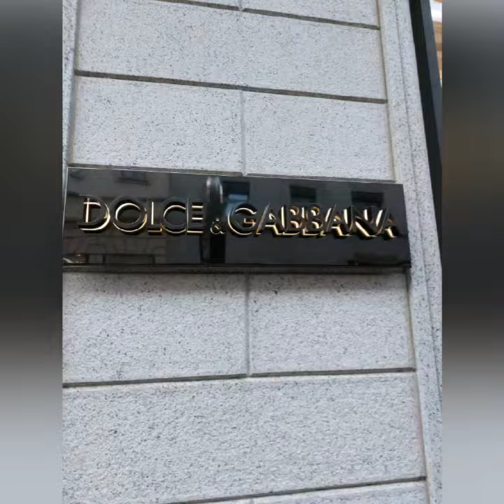Un sabato a MILANO